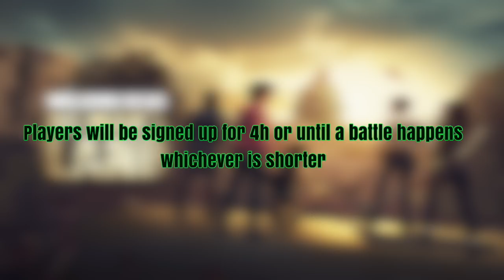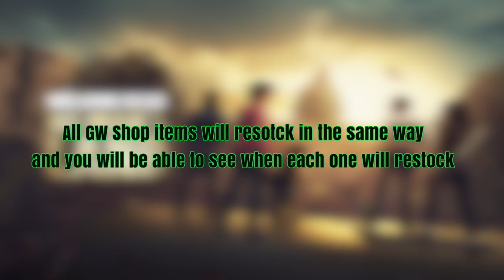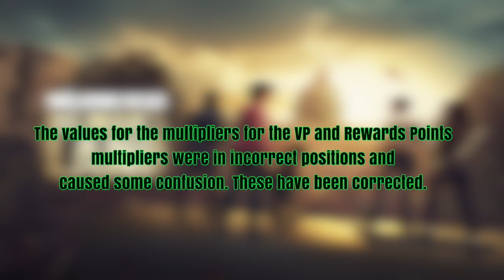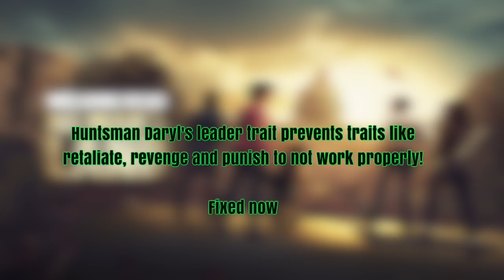UPDATE 3.1! GUILD WAR IMPROVEMENTS AND BUG FIXES!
Guild war Improvements and bug fixes happening In update 3.1!

Line: painisyourfriend

Join Rick, Daryl, Michonne and other iconic characters from AMC’s The Walking Dead in the official mobile game of the show. Do you have what it takes to stay alive?

The Walking Dead: No Man’s Land is a thrilling, action-packed RPG where tactical choices make the difference between life and death. Only the strongest will survive so choose your team wisely: bring Michonne and dominate in close-quarter combat or send Rick to dispatch enemies from afar. Or perhaps you’ll choose to snipe from a distance with Daryl’s crossbow, or mow the herd down
with Abraham’s assault rifle.